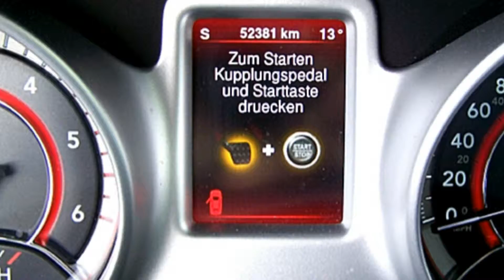Fiat Freemont Lounge 2.0 16V Multijet ET110213 UNDERGROUND BLACK "Motor Village Berlin"